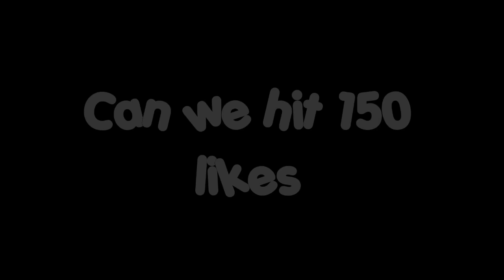Growtopia | Selling Small Lock For 3DLS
World Name: EXITS